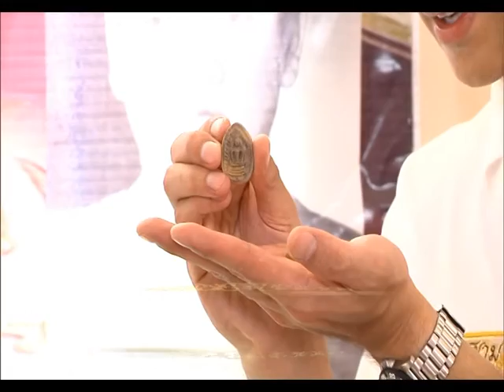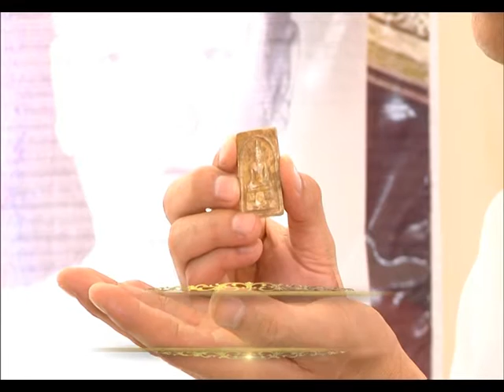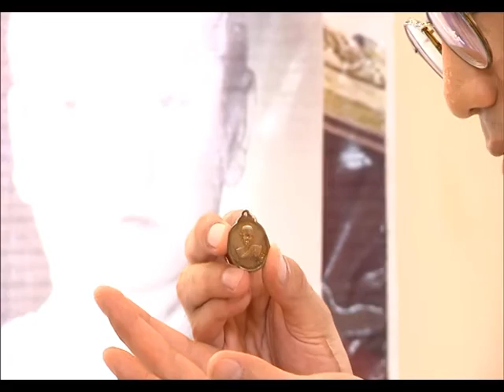รายการ พระเครื่องเมืองสยาม 12/09/59 EP 3/3